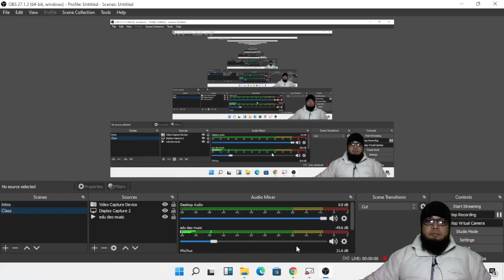2021-22 I Light I Class 8 I Physics I Live Lecture 1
Admissions Open

                                      Science, NCERT
                                      Google Images
                                       PHET & Olabs
                                       MyCBSEguide.com